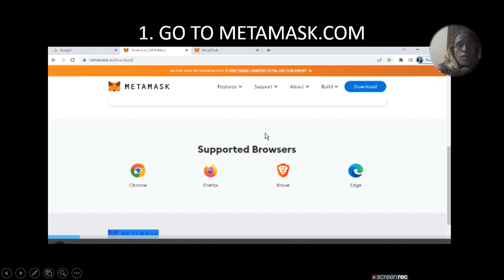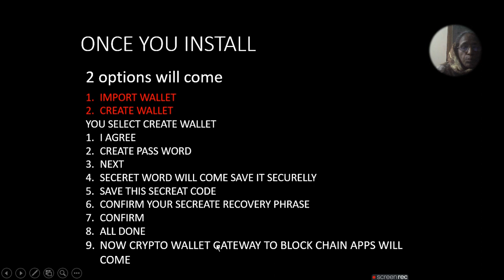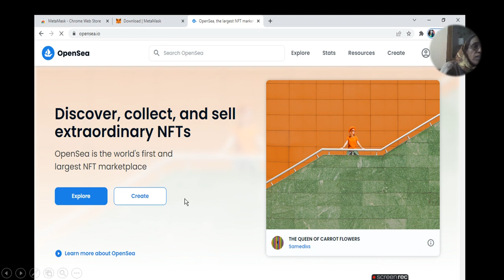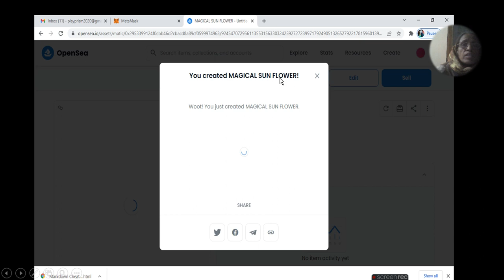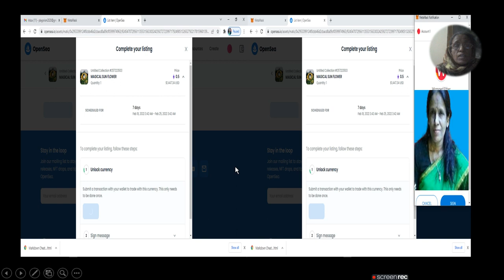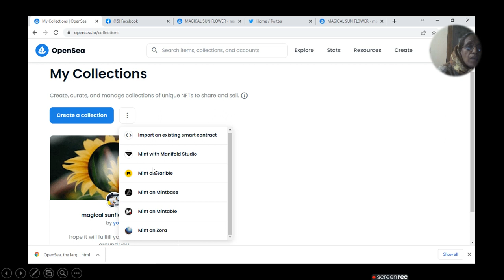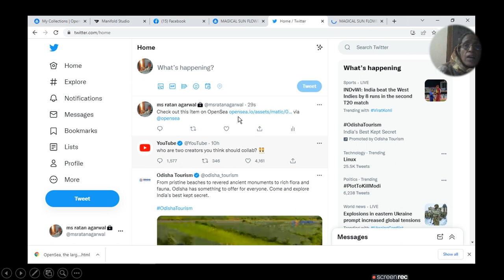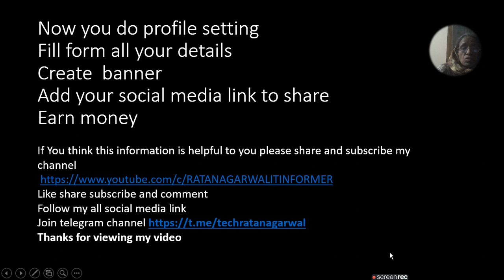NFT WALLET CREATION PRICE SETTING MINT FREE | ratan agarwal it informer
NFT WALLET CREATION PRICE SETTING MINT  FREE
ALREDY TELL YOU HOW TO CREATE NFT
FOLLOW THIS LINK AND LEARN-

A.HOW TO CREATE WALLET
Using metamask  extension and openSea.in website
1. GO TO METAMASK.COM
2. INSTALL EXTENSION IN CHROME BROWSER FOR THAT YOU HAVE TO SELECT CHROME BROWSER ALWAYS

ONCE YOU INSTALL GET 2 OPTIONS
1. IMPORT WALLET
2. CREATE WALLET
YOU SELECT CREATE WALLET
1. I AGREE
2. CREATE PASS WORD
3. NEXT
4. SECERET WORD WILL COME SAVE IT SECURELLY
5. SAVE THIS SECREAT CODE
6. CONFIRM YOUR SECREATE RECOVERY PHRASE
7. CONFIRM
8. ALL DONE
9. NOW CRYPTO WALLET GATEWAY WILL COME
B. HOW TO SELL NFT
OPENSEA.IO  IN SAME BROWSER AND CONNECT TO META MASK
DISCOVER COLLECT AND SELL EXTRAORDINARY  NFTs
CREATE NEW ITEM
10. Give item name
11. Description
12. Then give collection name
13. Set properties
14. Categories
15. Can give  Password
16. Next come block chain there is 2 options
1. Ethereum
2. Polygon
17. Select polygon
18. Create
19. NFT will be created
20. Here you get Token Id of NFT which you made
LIST ITEM TO SELL
UNLOCK CURRENCY
SIGN
MY WATCHLIST COLLECTION YOU CAN SEE TO SHARE ON SOCIAL MEDIA TO SELL
YOU GET YOUR MONEY WHEN ITEM WILL SELL IN WALLET
so I have cover almost
HOW TO CREATE NFT WALLET FREE
HOW TO CREATE ITEM
HOW TO SELL NFT
HOW TO MINT NFT FREE
HOW TO MINT NFT IN METAMASK
BEST PLACE TO MINT NFT
CHEAPEST PLACE TO MINT NFT
HOW LONG DOES IT TAKE TO MINT NFT
MAKE FREE NFT WITH NO MONEY (0 GAS FEE)